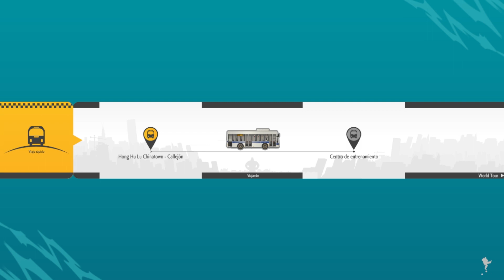Street Fighter 6 gameplay en español (continuando con la historia principal #17)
Gameplay de street fighter 6 juegazo de peleas muy divertido he increíblemente adictivo, estas preparado para el desafío, juega con tu personaje favorito de street fighter o crea a tu propio personaje mejóralo y equípalo y enfréntate a tu destino, si no estas suscrito no lo pienses mas suscríbete no te arrepentirás, también puedes compartir este gameplay eso me ayudaría muchísimo que disfrutes del gameplay.